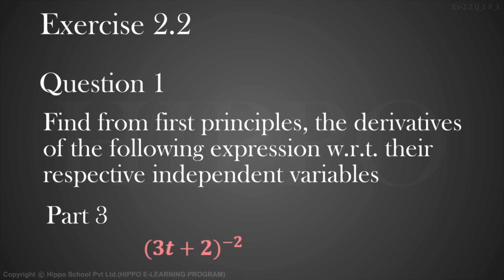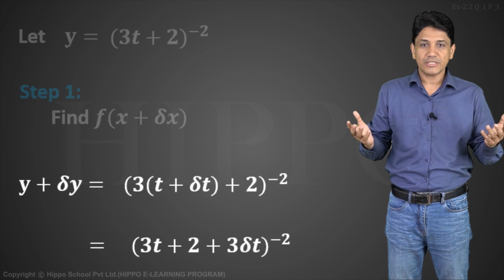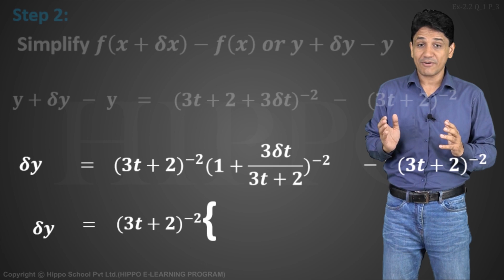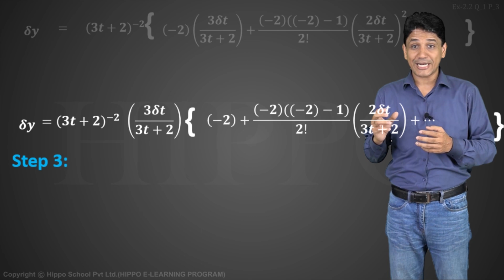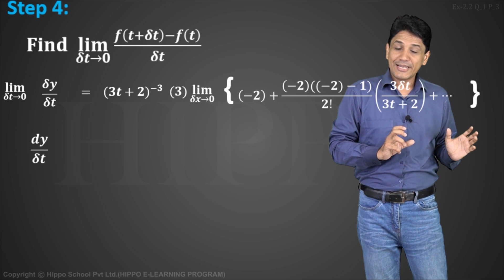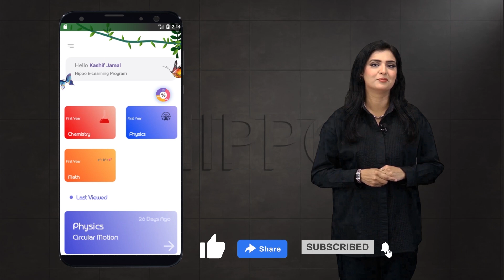Math Class 12 - Chapter 2 | Differentiation | Ex 2.2 Q-1 P-3 | 2nd Year - FSC - Punjab